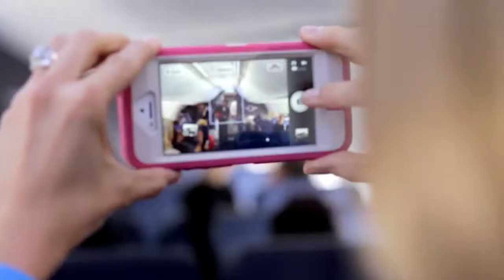Vintage Trouble performs Nancy Lee live on a Southwest plane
Vintage Trouble play "Nancy Lee" Live at 35 as part of the Travelin' Taylor Tour.